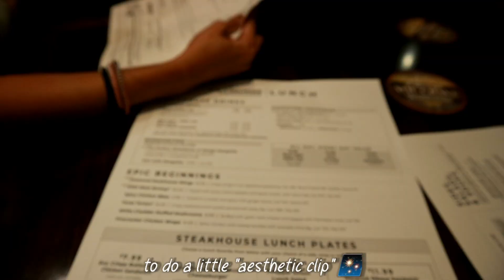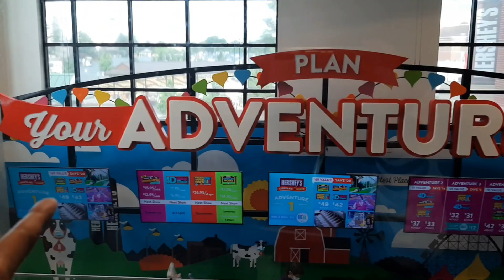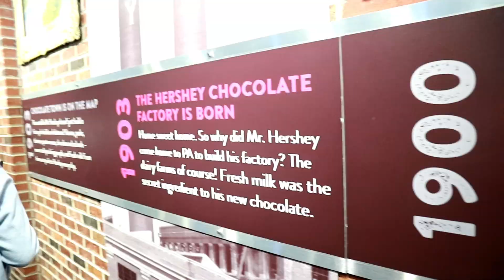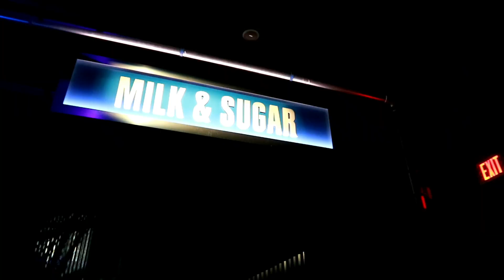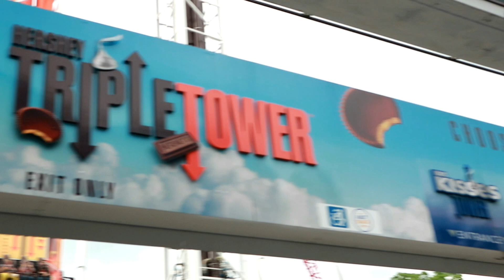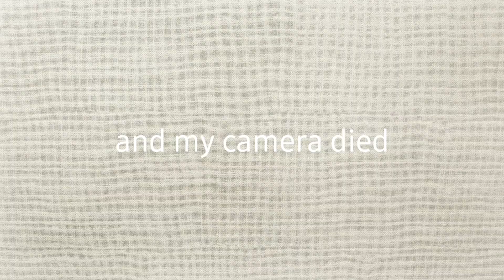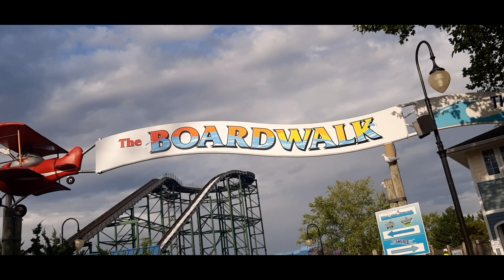Hershey Park vlog 2021 - Summer Amusement Park Getaway - hershey merch Haul !!